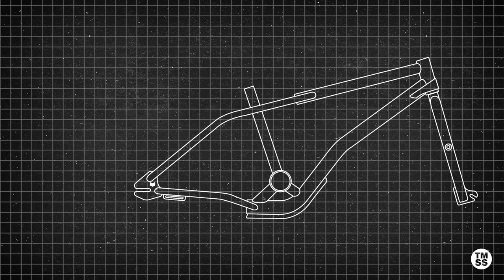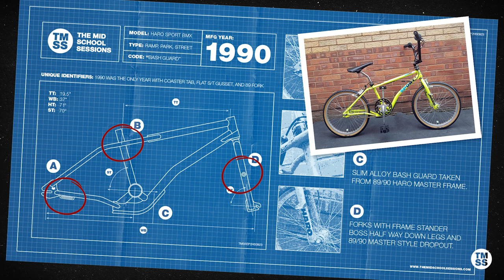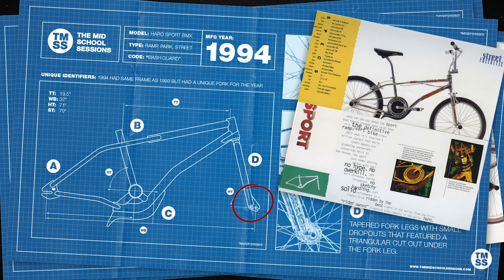1991 Haro Sport BMX Restoration EP2. Including a Mid School BMX Bash Guard Sport model year guide.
In episode 2 of the 1991 Haro "Bash Guard" Sport BMX restoration, we dive into the condition of the bike, and carry out the strip down ready for restoration. We look at what parts of the bike will be retained in order to maintain its survivor authenticity, and also review the parts that will be upgraded as part of the process.

We also take a look at why so many bash guard Haro Sports are listed under the incorrect model year, and run through a series of distinguishing features for each model year that can help you correctly identify any bash guard Haro Sport that you come across. I also explain how you can download these blueprints so that you can keep them on hand for future reference.

Doing so will help ensure this content is shared with more people who are passionate about mid school BMX.

CHAPTERS:
0:00 Intro
0:58 The approach to the restoration of this bike
1:16 The overview of this survivor Haro Sport BMX
3:31 The strip down of the bike
5:42 Haro Bash Guard Sport identification guide
6:36 How to identify a 1990 Bash Guard Haro Sport
7:03 How to identify a 1991 Bash Guard Haro Sport
7:40 How to identify a 1992 Bash Guard Haro Sport
7:50 How to identify a 1993/4 Bash Guard Haro Sport
8:16 How to identify a 1995 Bash Guard Haro Sport
8:43 Bash Guard Haro Sport Identification guide summary
9:02 What's coming in episode 3